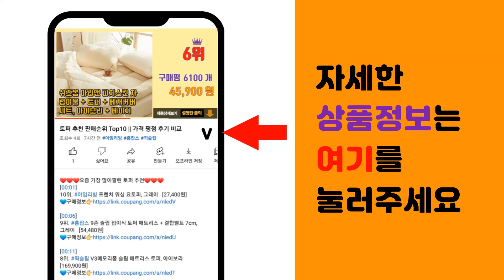단소 추천 판매순위 Top10 || 가격 평점 후기 비교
❤️❤️❤️요즘 가장 많이팔린 단소 추천❤️❤️❤️

[00:01]
10위. 베리악기 인효 7000 이지단소, 블랙, 1개 [8,900원]

[00:06]
9위. 영창 단소 YD-PL, 랜덤 발송, 1개 [4,250원]

[00:11]
8위. 이지 단소 2종 + 가죽 케이스, 1개 [8,320원]

[00:16]
7위. 영창 2024년식 이지단소 EZ-100 불기쉬운 보조기구포함 리코더타입단소 초등학생 교육용 [11,500원]

[00:21]
6위. HDC 영창 단소 YD-PL60, 아이보리, T형 6(밀리미터 ) [8,210원]

[00:26]
5위. 영창 단소 EZ100 위치가늠 돌기 불기 쉬운 이지단소, 1개 [10,920원]

[00:31]
4위. HDC영창 초보자용 쉬운 이지 단소 EZ-100, 1개 [11,500원]

[00:36]
3위. 일상속반짝 전통 단소 대나무 학교단소 초등학생단소, 1개 [14,000원]

[00:41]
2위. 플라스틱 돌기 단소, 흙갈색, 1 [9,800원]

[00:46]
1위. HDC영창 ABS 뿌리 단소 YD-BPL100 + 패브릭 가방, 혼합 색상, 1개 [5,740원]